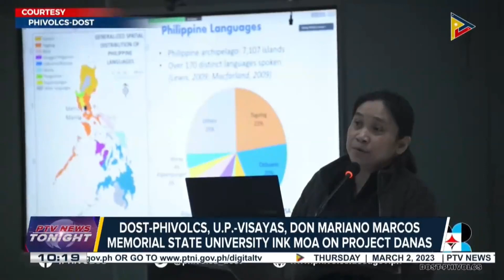Sen. Imee Marcos leads celebration of women’s month in Rodriguez, Rizal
DOST-Phivolcs, UP-Visayas, Don Mariano Marcos Memorial State University ink MOA on Project DANAS;

NCSC: Add’l P1-K pension for senior citizens circulating on social media fake news